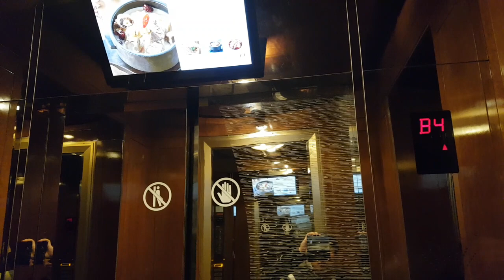서울특별시 강남구 테헤란로87길 46 (삼성동) 한무컨벤션주식회사 동양엘리베이터 탑사기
원활한 탑사진행을 위해 B4층에서 시작했으며, 제 얼굴이 보인 점 양해바랍니다.

* 이 엘리베이터는 엄청 복잡할 수 있으니 탑사시 주의하십시오.